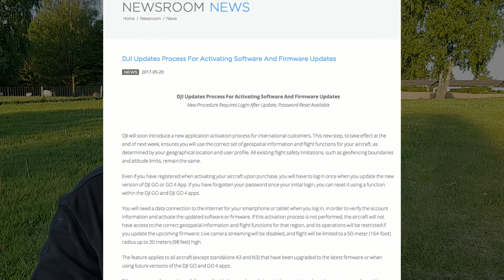Will NEW DJI Mavic Firmware and Activation Process affect YOUR drone?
Will DJI end the world as we know it with their latest Firmware? If you haven't seen it already on the different forums and facebook groups, you must have been living under a rock.  No kidding the this is a really hot topic, that has caused everybody to react DJI latest "feature".

DJI wrote all of us last week that they are changing the Process For Activating Software And Firmware Updates, and everybody will be booted out of their servers and forces to activate again to comply with new rules.

If you refuse to this, the will limit your aircraft to a maximum radius of 50m and height of 30 meters. They will also cut the live feed from the camera, basically render your Mavic useless.

You will have to be connected to the internet to download the current geospatial information and agree on the local rules of the region to unlock full capabilities of your Mavic.

This applies to both the DJI GO and GO4 app, as well as most of the DJI fleet of drones. I have included a link to the original press

What does this mean for us, we will not now until the firmware comes out later this week. Apart from the feeling that DJI want to control your behavior, and you will have to accept the local rules each the region you go to and

I don't think the majority of us users will experience a big difference if we fly within local rules of the region. I do think you have to accept geospatial information each time they are updated or if travel to another country.

I can see how this can create a big brother watching you kind of feeling, but the fact is you are not anonymous flying a DJI drone anyway as the record more or less everything about the flight, this just makes it more obvious.

I can see 2 main reasons for DJI to doing this.

Primary to protect their own business and make the pilot take full responsibility their actions. Many incidents have been reported lately where recreational flyers have put air traffic into danger.
Secondary for governments not to banDJI drones as legislations are tightened in many countries around the world, even limiting recreational flying.

I don't think this will be as bad as it sounds once we get used to it. My initial reaction was pretty skeptical as in DJI WHAT are you thinking? But let's see when the firmware is out

-- IMPORTANT --